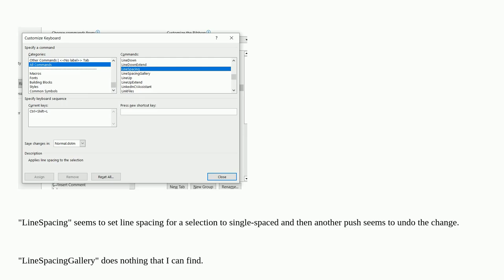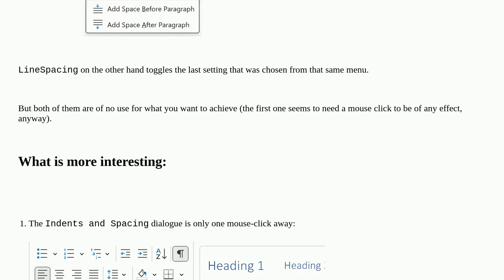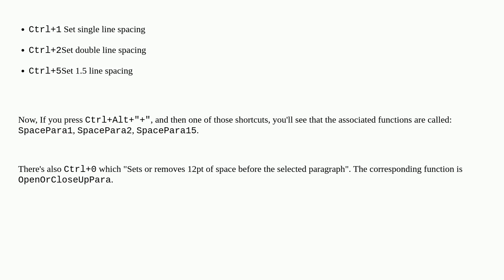What do the Word commands/keyboard shortcuts "LineSpacing" and "LineSpacingGallery" do?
A special thanks goes out to the community

  keyboard-shortcuts microsoft-word line-spacing